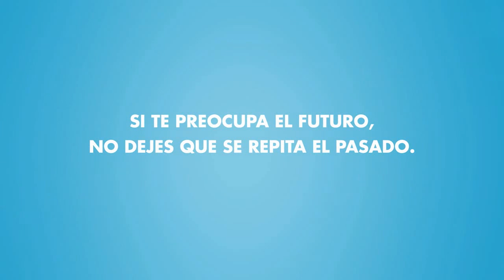Nadie os echará de menos